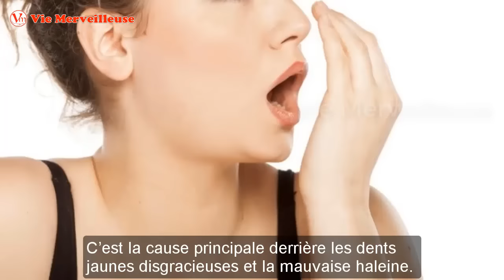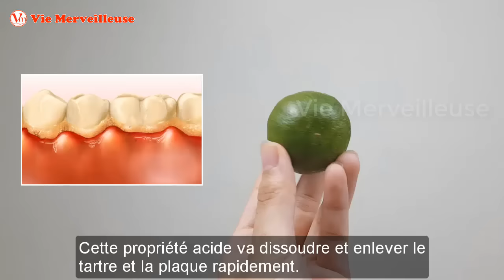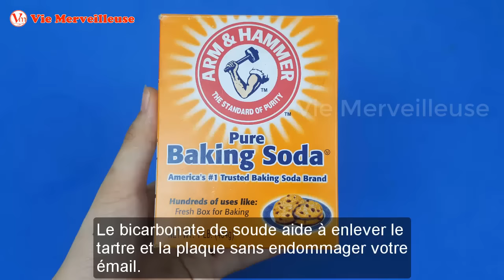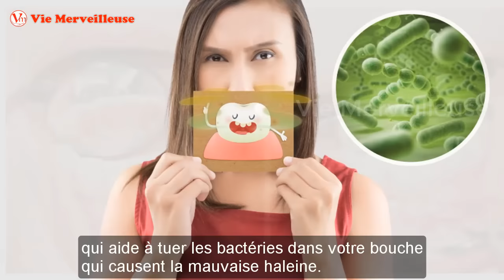Comment Enlever Tartre En 2 Minutes | Utiliser Ce Mélange Pour Obtenir Des Dents Blanches Naturelles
Appliquez ce mélange simple qui vous aidera à Enlever Le Tartre Et La Plaque et avoir blanchir les dents rapidement. Il blanchit vos dents et rafraîchit également votre souffle. Il est très facile à faire seulement avec 2 ingrédients dans votre cuisine. Vos dents brilleront comme un diamant dans un court laps de temps en utilisant ce mélange.

Ingrédients:
Jus de citron vert (ou jus de citron)
Bicarbonate de soude
Eau
Liste des vidéos que vous pouvez voir plus:
- Les remèdes naturelles pour blanchir les dents sans avoir besoin du dentiste